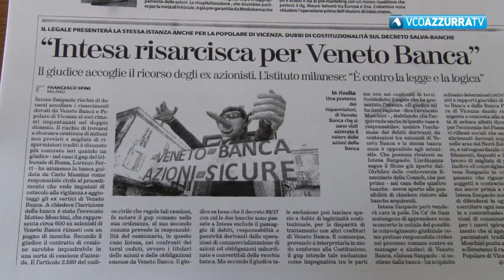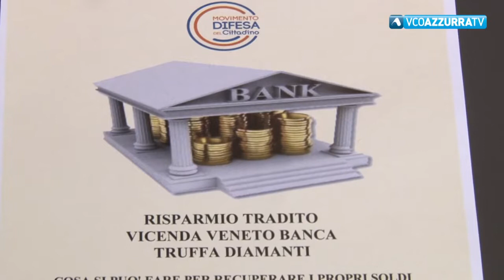Verbania: nuovo incontro dedicato al risparmio tradito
9 marzo 2019 - E' stato fatto il punto sulla vicenda Veneto Banca ma si è parlato anche della "truffa dei diamanti", non mancano vittime anche nel nostro territorio. Iniziativa di Movimento Difesa del Cittadino